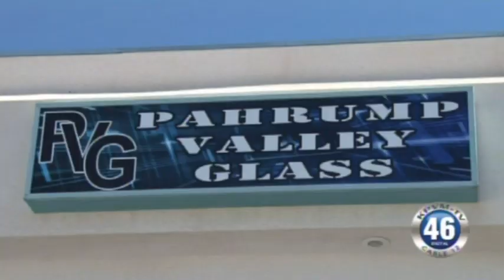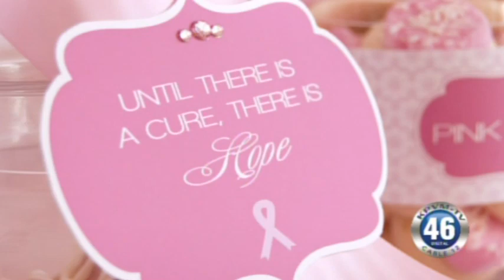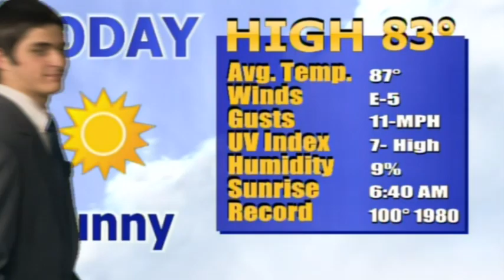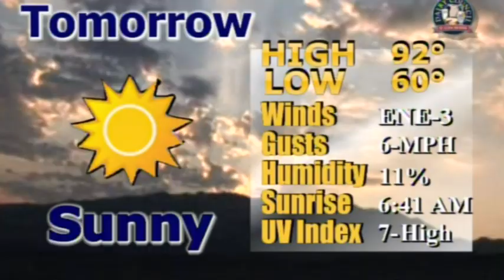10/02/2014 NEWS 46 FULL NEWS